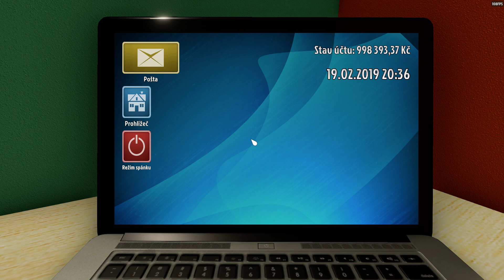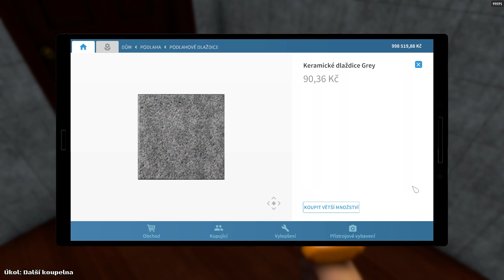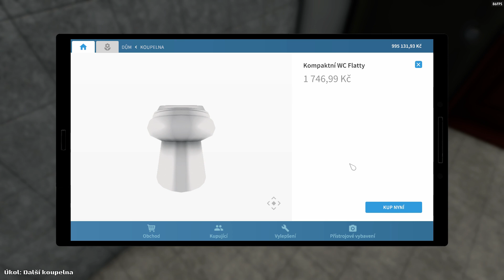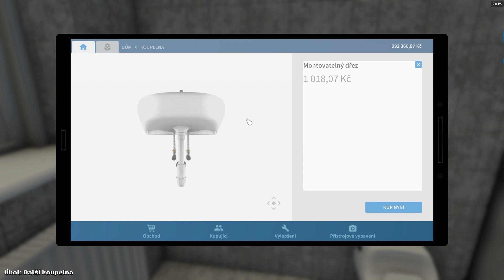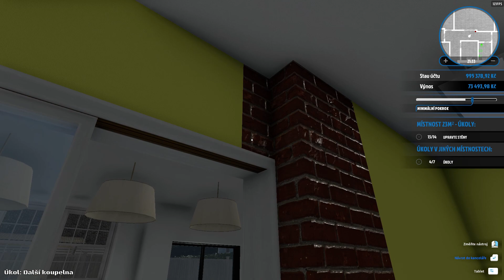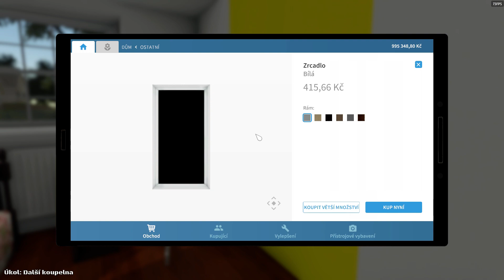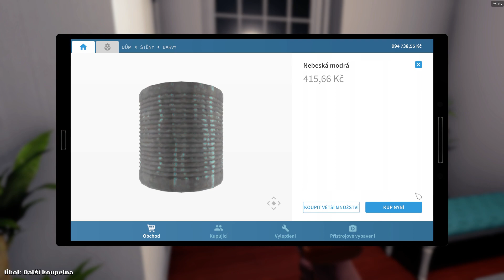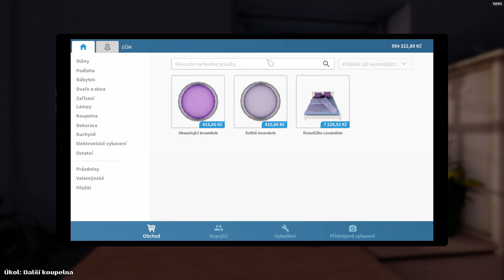House Flipper CZ 07 Letsplay nová koupelna a malování 1080 60fps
Já vás vítám u dalšího videa tentokrát ze House Flipper
V dnešním  se budeme zákazníkovy zařizovat další koupelnu
Doufám, že se brzy uvidíme u dalšího nového videa
přeji příjemnou zábavu při sledování.
LP by Zetorák